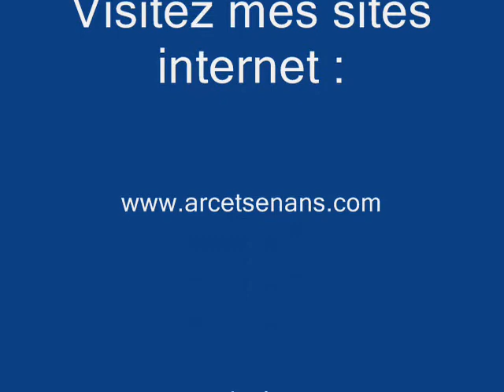Gare de Mouchard : TGV POS Lyria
Passage en gare de Mouchard de la rame TGV POS 4414 assurant une relation Paris Lausanne